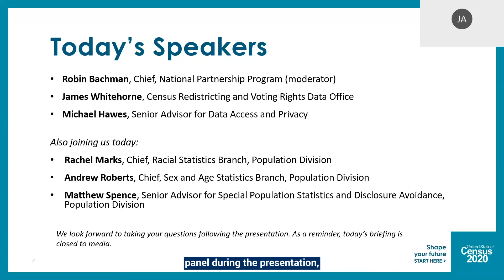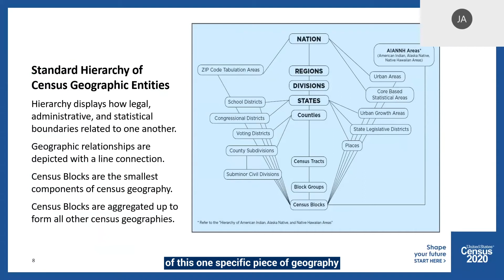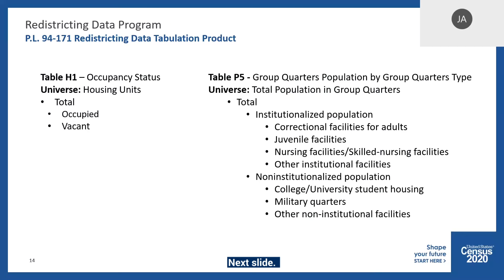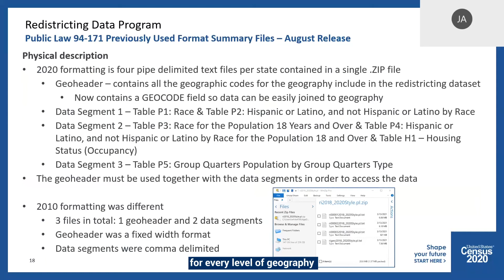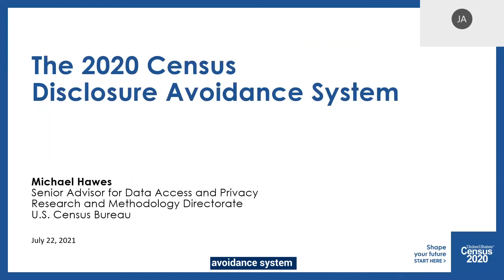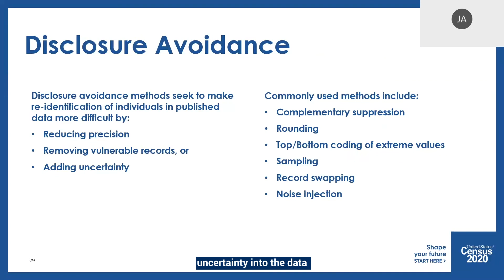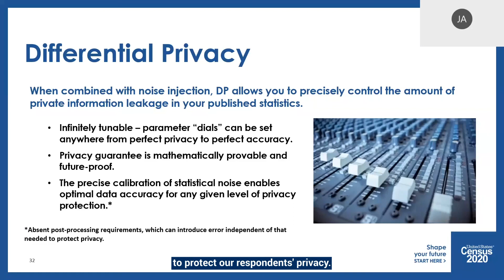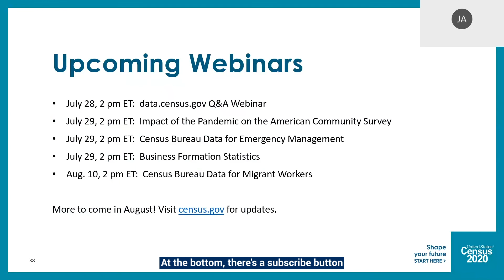2020 Census Stakeholder Briefing, July 22, 2021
The U.S. Census Bureau held a briefing for national partners and stakeholders on July 22, 2021 to share the latest 2020 Census updates ahead of the release of redistricting data.